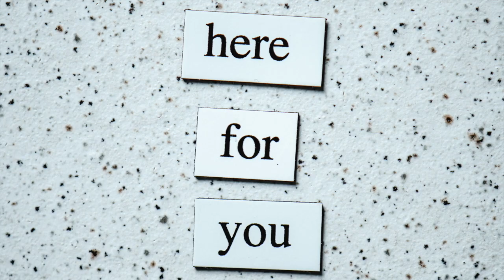MeTime Overwhelmed 22021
Lockdown, school, friends overwhelming.  Get help here!